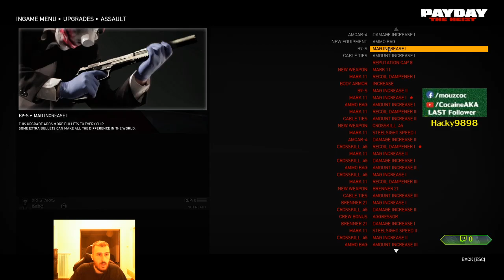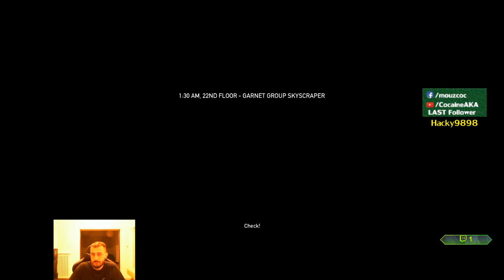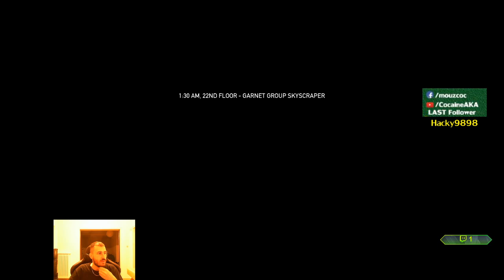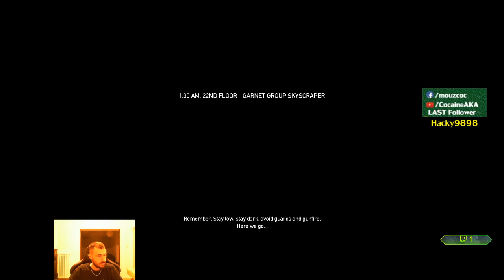Payday: The Heist - Day 5